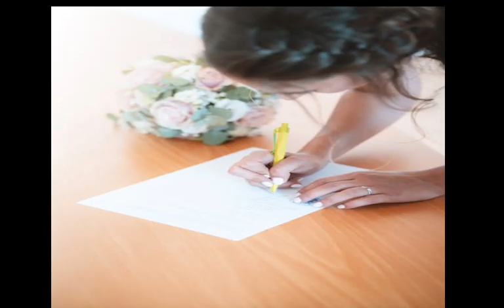Thank you.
If someone sent you a link to this video it is to tell you Thank You!.
Appreciation
Gratitude

Song: Thank You · Johnny Afro

Reality

jubwafindervideo